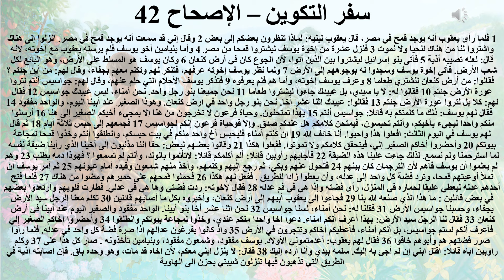42- تبسيط سفر التكوين - الإصحاح 42 - ابونا لوقا ماهر